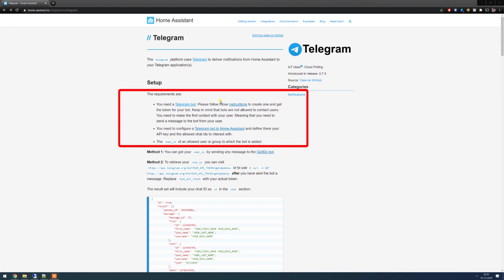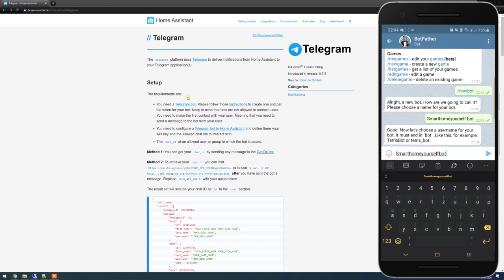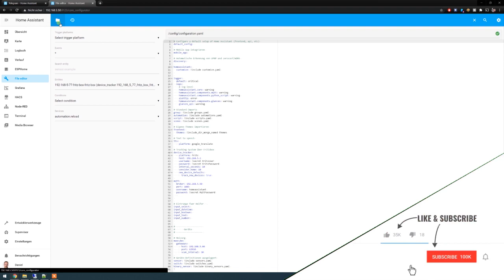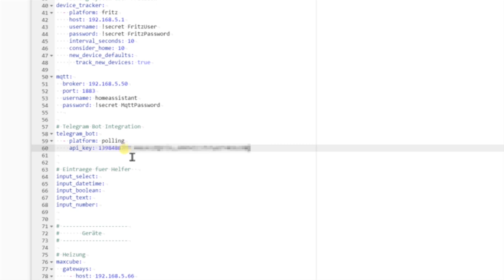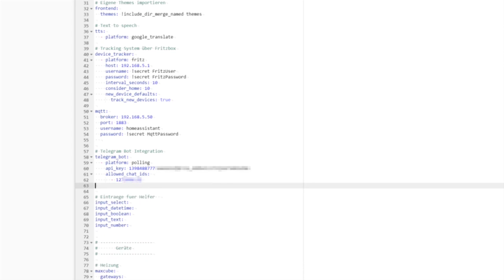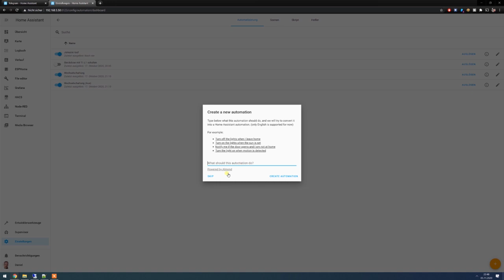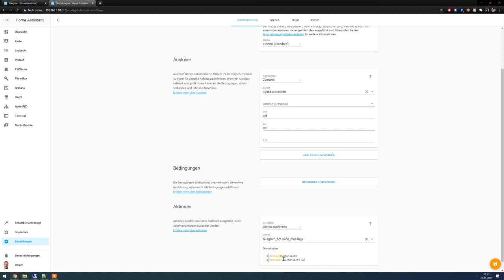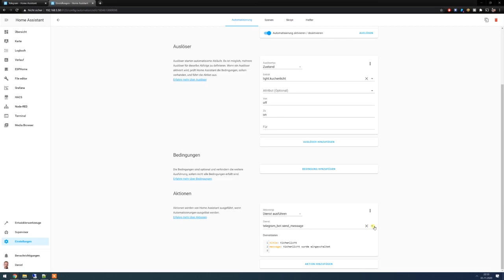Telegram Nachricht automatisch in Home Assistant versenden (Smartphone Benachrichtigungen)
In diesem Video zeige ich euch, wie Ihr mit wenigen einfachen Schritten Telegram Nachrichten automatisch in Home Assistant auf euer Smartphone versenden könnt.

Video Inhalt:
00:00 - Einleitung
02:42 - Telegram Bot erstellen
05:21 - Eigene Telegram Chat-ID ermitteln
06:43 - Telegram in Home Assistant konfigurieren
09:34 - Benachrichtigungstext per Home Assistant Automatisierung mit Telegram ans Smartphone senden

Konfigurations-Beispiel:

configuration.yaml
# Telegram Bot anbindung
telegram_bot:
  - platform: polling
    api_key: EUER_TELEGRAM_API_KEY
    allowed_chat_ids:
      - EURE_CHAT_ID
      - EURE_CHAT_ID_2

# Benachrichtigungen
notify:
  - platform: telegram
    name: Telegram Notify 1
    chat_id: EURE_CHAT_ID

  - platform: telegram
    name: Telegram Notify 2
    chat_id: EURE_CHAT_ID_2

Automatisierungs-Beispiel:
(Alternative zur gezeigten Variante im Video)
So könnt Ihr gezielt über den Dienst entscheiden, an welchen Benutzer (ChatID) die Nachricht gesendet werden soll.

Aktionstyp: Dienst ausführen
Dienst: notify.telegram_notify_1
Dienstdaten:
title: Nachrichten Überschrift
message: Text der Nachricht
Wenn Ihr nun eine Nachricht an mehrere ChatIDs senden möchtet geht das auch. Dann müssen allerdings beide IDs als Target angegeben werden. Die Aktion müsste dann in etwa so aussehen:

- service: telegram_bot.send_message
    data:
      text: Post ist da
      title: Briefkasten
      target:
        - 12xxxxx132
        - 13xxxxx876

Stöbert einfach mal durch meine Amazon Empfehlungen: